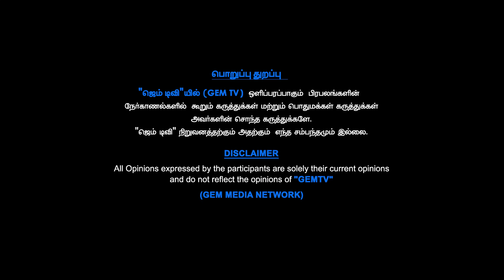நீர்மூழ்கி கப்பலில் இறந்தவர்களுக்கும், வேகமாக வாகனங்களில் சென்று இறந்தவர்களுக்கும் insurance உண்டா?